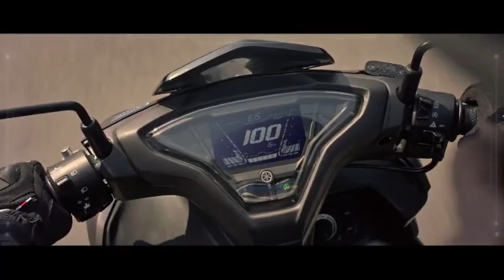Share Our Passion | Ms. Alec Rye Junio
This Friday on our Share Our Passion Segment Featuring Ms. Alec Rye Junio.

TRL Share Our Passion segment is presented to you by:
BEROL Lubricants
Yamaha Motor Philippines

Here at The Racing Line Share Our Passion Segment, We share to you the different individuals who because of their passion for motoryclce has done great things not only for themselves but for the community and for the industry.